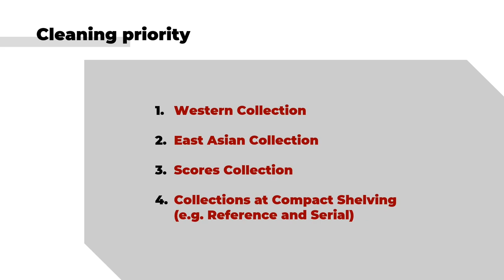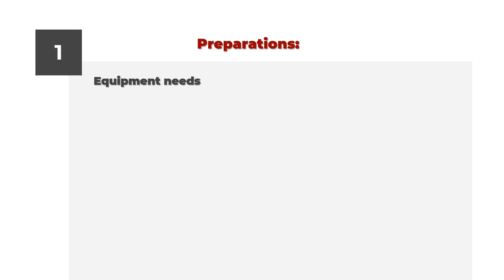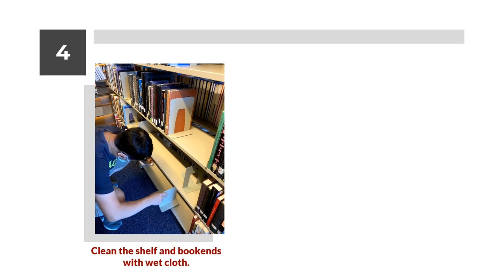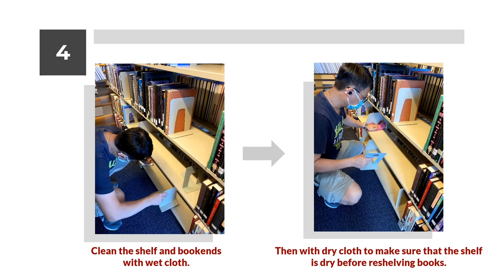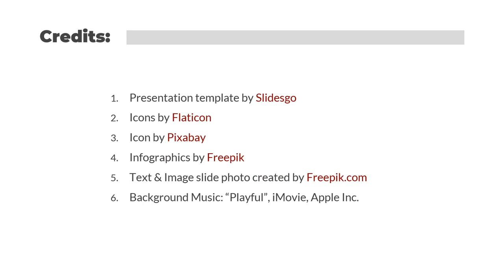Books and Shelves Cleaning by Using HEPA Vacuum in the Music Library